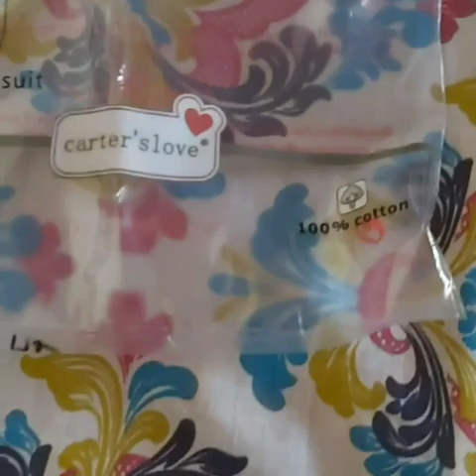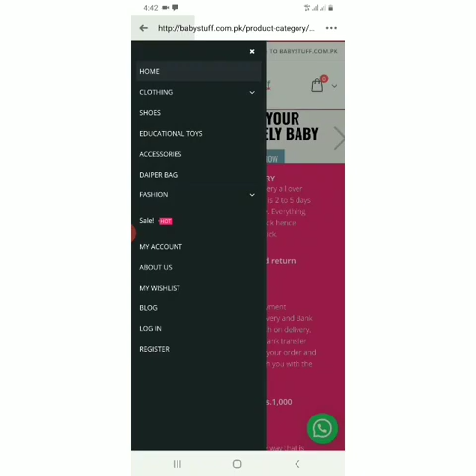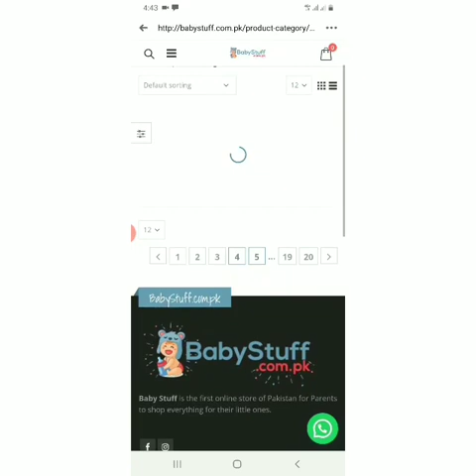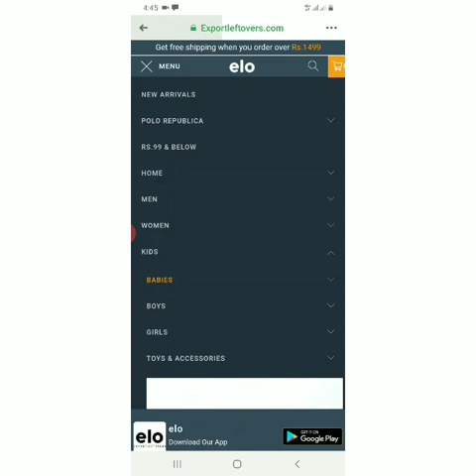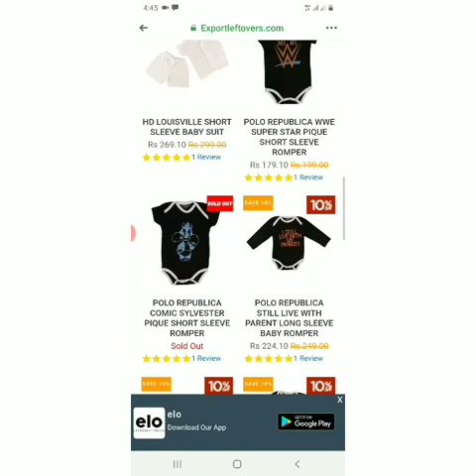IN LOCKDOWN ONLINE SHOPPING FOR NEW BORN MOMS